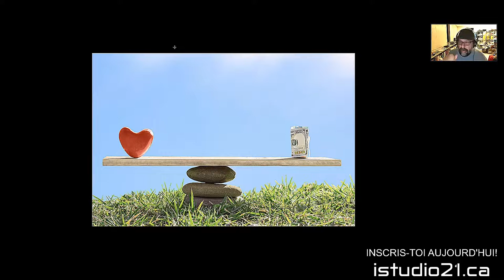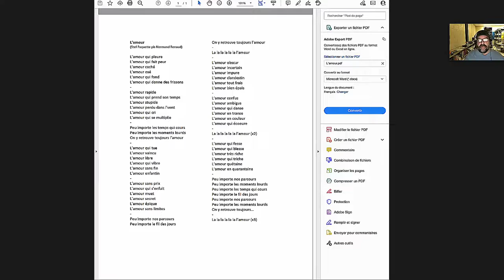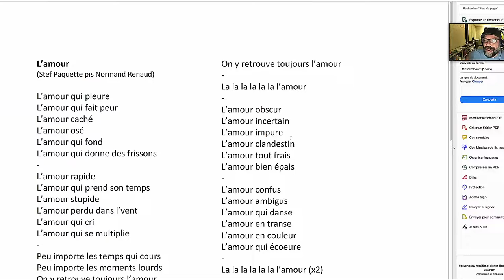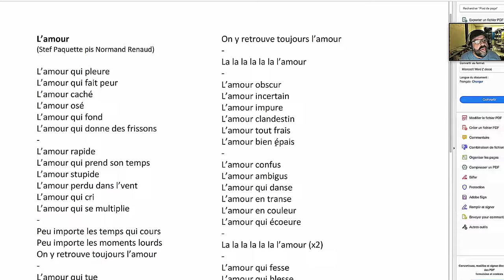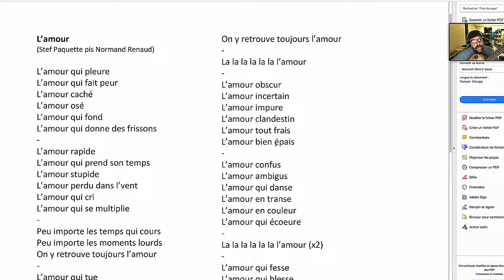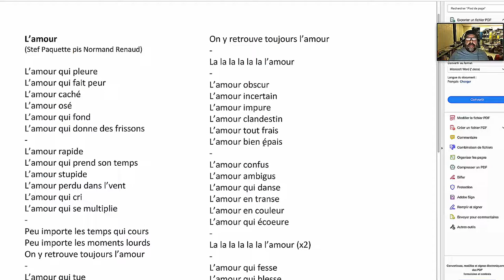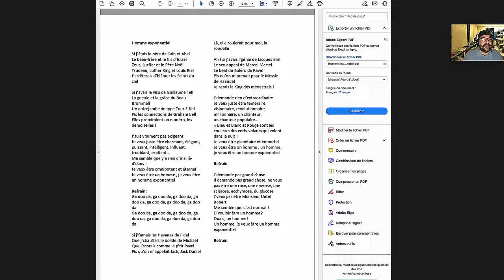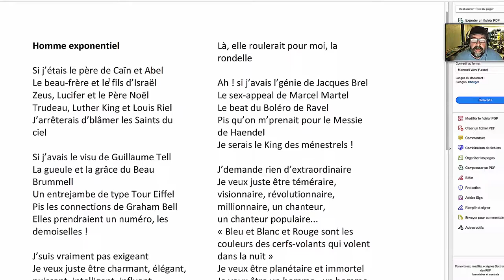iStudio21 - Écriture de chanson avec Stef Paquette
Dans le cadre du projet iStudio21, Stef Paquette, auteur-compositeur-interprète, offrira une formation interactive sur le Web en écriture de chanson et de mélodie.

Un atelier à ne pas manquer!

En direct sur YouTube et Facebook 13/01/2022 à 19h30, inscrivez-vous sur istudio21.ca .